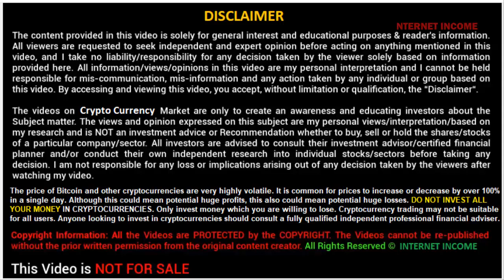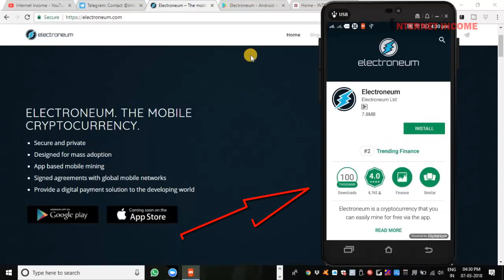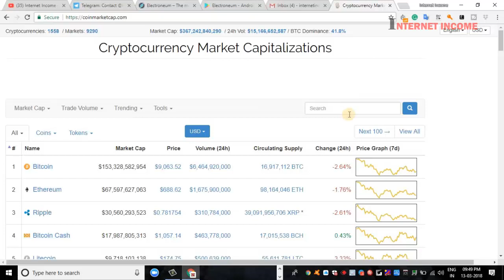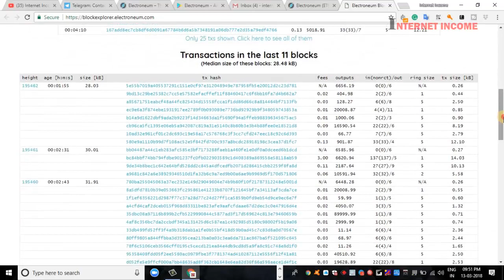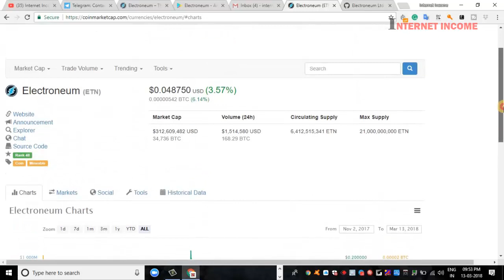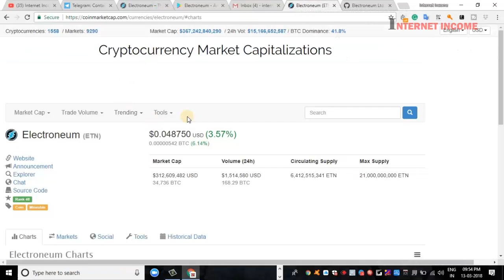Electroneum Fake App Or Real Application CoinMarketcap Live Real Website App Details Full Hindi/Urdu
Electroneum Fake App Or Real Application CoinMarketcap Live Real Website App Details Full Hindi/Urdu Real Fake ETN App

Earn Free ETN Using This Code My Referral Id - B54CEE

Best Mining Graphics Cards With Low To High H/s Power

1050Ti Best Graphics Cards List

1. Nvidia Geforce GTX 1050TI Graphics Card
2. Gigabyte Geforce GTX 1050 Ti Graphics Card
3. ZOTAC GeForce GTX 1050 Ti Graphics Card

1060Ti Graphics Cards List

1. Zotac GTX1060 Mini - PCI-Express Graphics Card
2. Gigabyte GeForce GTX 1060 6 GB Graphic Card

1070Ti Graphics Cards List

1. EVGA GeForce GTX 1070Ti Graphics Cards

1080Ti Graphics Cards List

1. Zotac GeForce GTX 1080 Ti Graphics Card
2. ZOTAC GeForce GTX 1080 Ti Graphic Cards-
3. MSI GAMING GeForce GTX 1080 Ti 11GB GDDR5X 352-bit DirectX 12 VR Ready Graphics Card

1. FuturoCoin Mining Package Hindi Last Previews Video

2. FuturoCoin Mining Package English Video Watch Now

India Wallet Zebpay Wallet Link With Free Bitcoin Offer And All Helping Videos

1. What Is Zebpay Full Hindi Video

2. How To Create Account Registration Process Full Video

3. Zebpay How To Buy And sell

4. ZebPay Application Full Overview

2nd Video MyEtherWallet Bitcoin to Ether Convert Swap Live Guide Video

First Watch My Business Traning Video After That Watch Step By Step All Futurenet Video

My Business Training Life Time Success Life Time Goal -